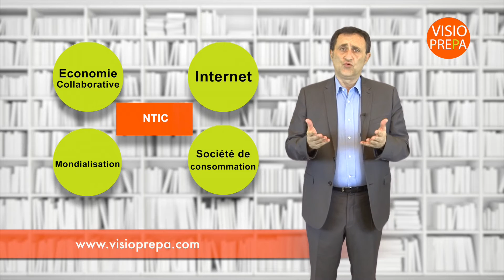Internet, l'économie du partage, l'économie collaborative au concours, sujet annales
Les sujets concernant internet et l'économie collaborative sont multiples au concours.